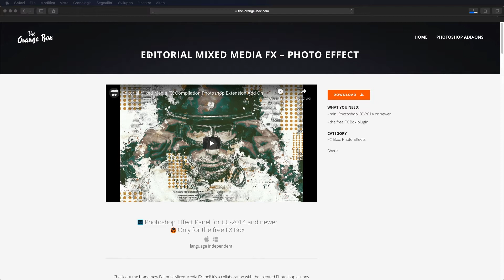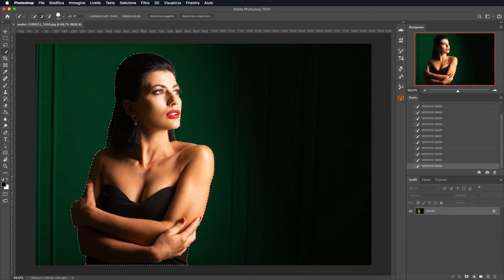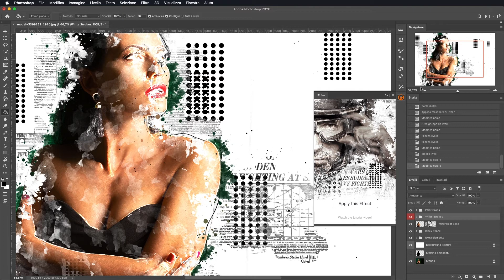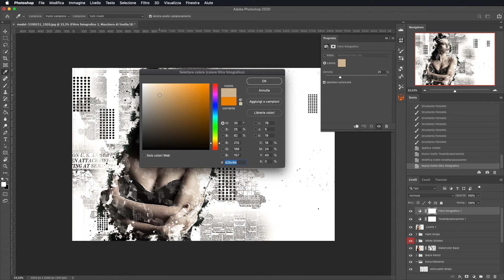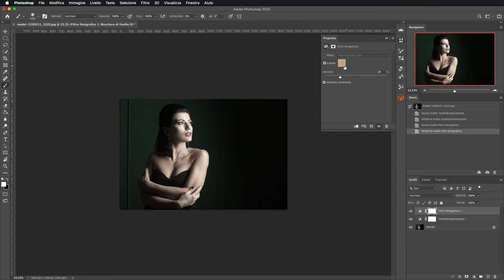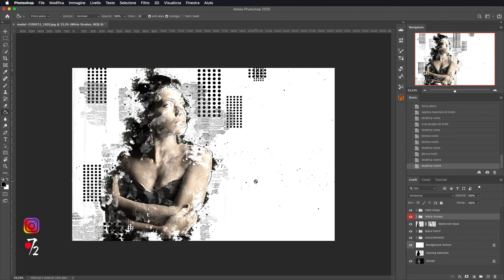Adobe Photoshop CC - Tutorial FX Box & Editorial Mixed Media FX download [ITA], Studio72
Vuoi realizzare un effetto realistico di locandina su una tua foto? Editorial Mixed Media FX è quello che ti serve. Ti spiegherò in modo facile come scaricare, installare e usare FX box & Editorial Mixed Media FX per realizzare splendide foto con effetto locandina su Adobe Photoshop CC.